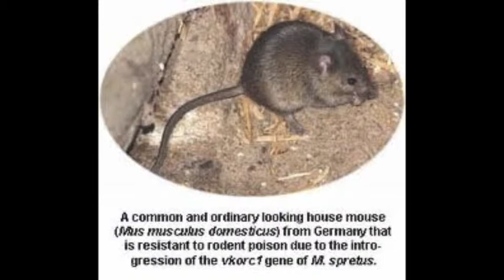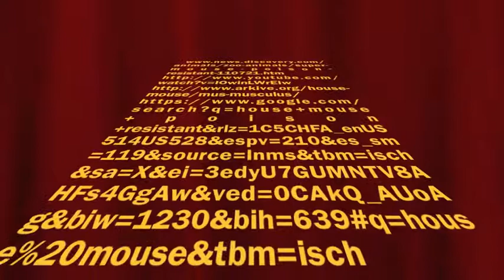Biology Project - House Mouse Evolution